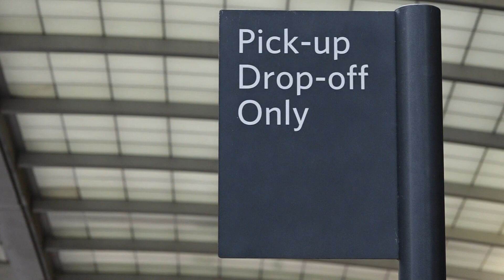Spectrum Health workers begin receiving final dose of COVID-19 vaccine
Five Spectrum Health employees received their second dose of the Pfizer vaccine on Monday.